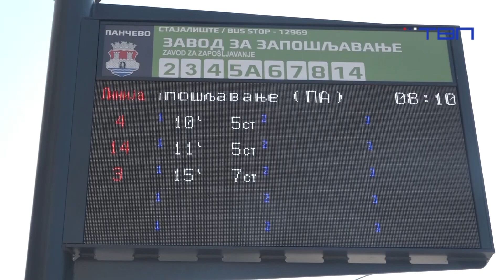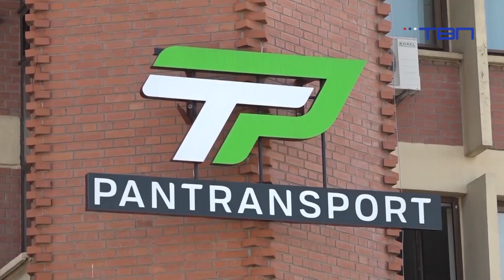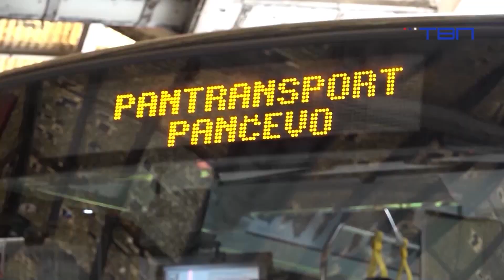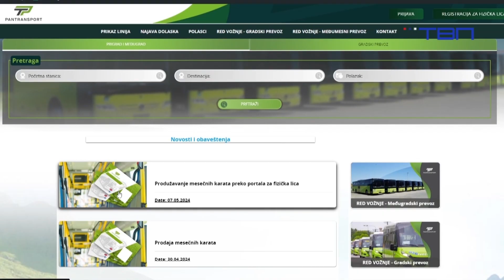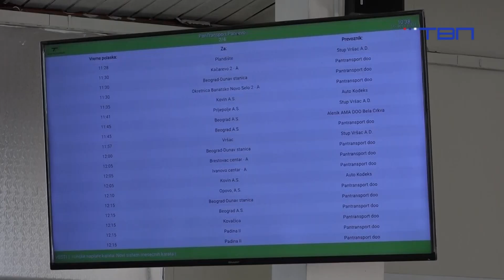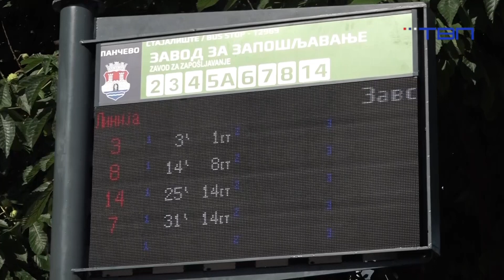Ivan Cvetanović, gost emisije "Buđenje uz TV Pančevo" 21.06.2024 - TV Pančevo